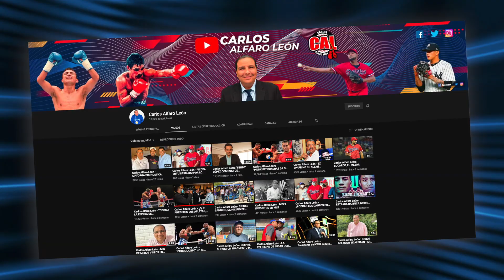Carlos Alfaro León - LEYENDA DEL BÉISBOL PINOLERO COMENTA DE SU CARRERA Y SU ÍDOLO EN EL DEPORTE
Ariel "Panal" Delgado, fue una de las más brillantes figuras del Béisbol Casero en los 80s y 90s